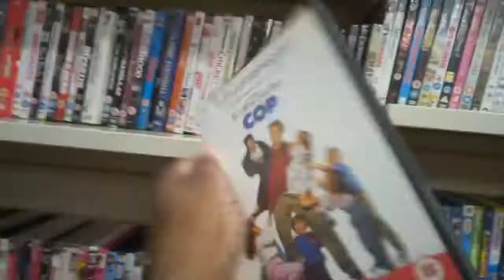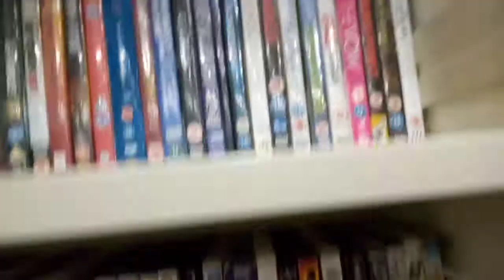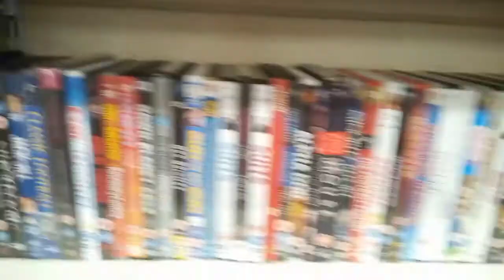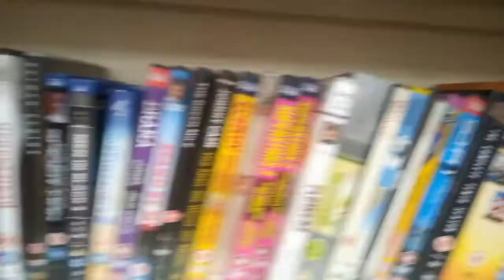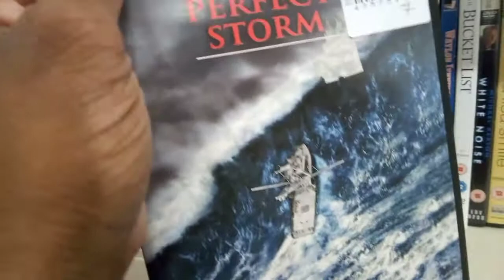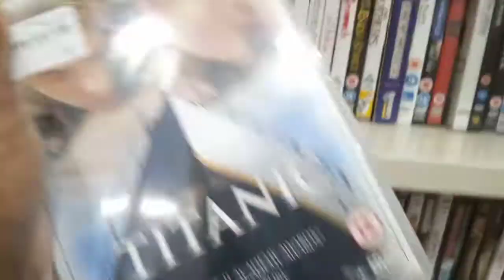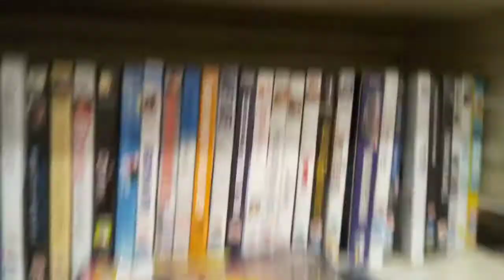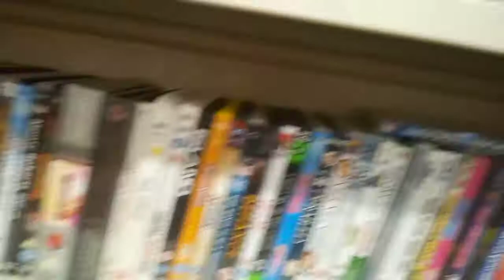AK MOVIES I'm In Barnardo's Charity Shop In Town Tuesday Morning 17/05/22